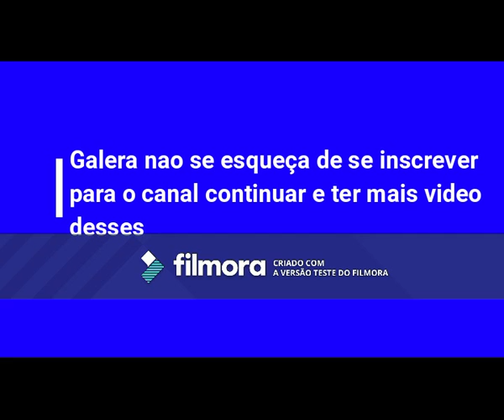Mta Treinando grau na praia com a xj6 do exercito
Server brasileiros vivendo no stylo 5.0